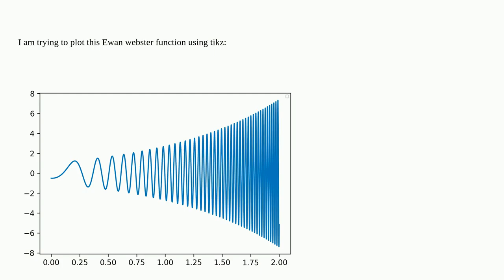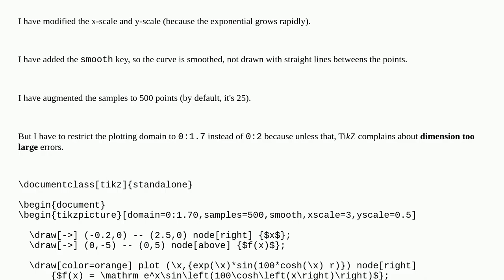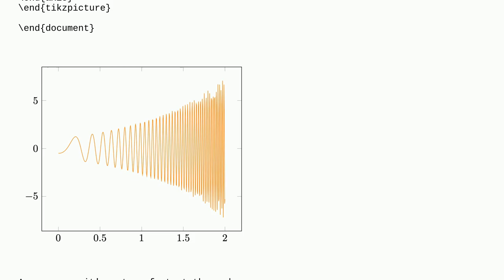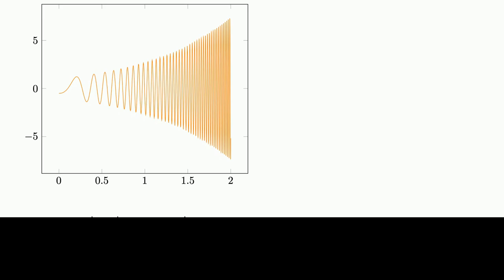How to plot hyperbolic function using tikz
A special thanks goes out to the community

  tikz-pgf pgfplots